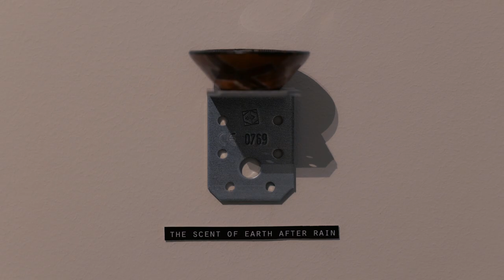TIAM MOVEMENTS • The Rain Ants of Sarayaku